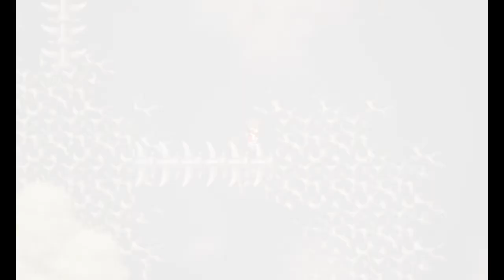[MyPlays] Final Fantasy Dimensions #49 - Suffering And Anguish